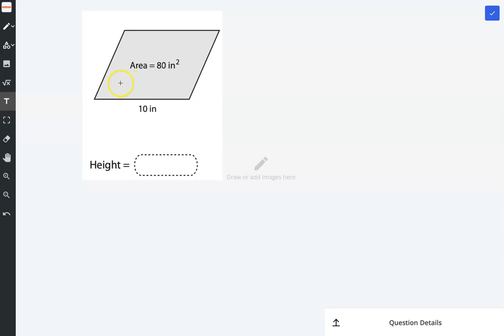Finding the height of a parallelogram